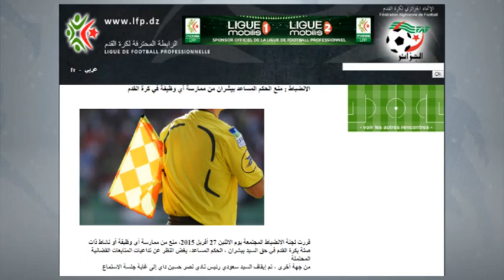لجنة الإنضباط للرابطة المحترفة... معاقبة الأندية الجزائرية - تقرير وتركيب: محرز جلاب Mahrez Djellab